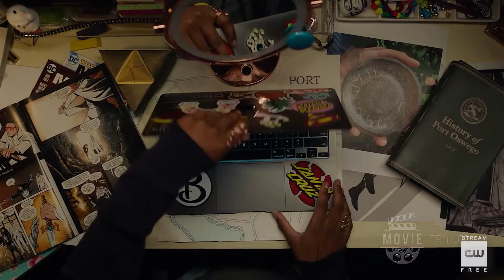🔍 Naomi The CW Cast Featurette HD DC superhero series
for more Naomi season 1 promos in HD!

SERIES PREMIERE - Naomi McDuffie (Kaci Walfall) is living her best life as a top student, skateboarder and Superman-stan, when a “stunt” in the middle of her hometown of Port Oswego turns her world upside down. While Naomi's doting parents - Greg and Jennifer McDuffie (Barry Watson and Mouzam Makkar) - are concerned with their daughter's strange new fainting spells, the teen's closest friends - Annabelle (Mary-Charles Jones), Nathan (Anthony Puig), Lourdes (Camila Moreno), Anthony (Will Meyers), and Jacob (Aidan Gemme) - join Naomi to help uncover who or what is behind the unexpected event that has the small military town buzzing. A bit of sleuthing leads Naomi and her friends to discover that the owners of two local businesses - Dee (Alexander Wraith) and Zumbado (Cranston Johnson) - seem to know a lot more about the incident than everyone else. Soon Naomi realizes that the mysterious event is just the beginning of a thrilling journey that will change her life and challenge her to question everything she knew to be true. Amanda Marsalis directed the episode written by Ava DuVernay and Jill Blankenship (101). Original airdate 1/11/2022.

» Watch Naomi Tuesdays at 8:00pm on The CW
» Starring: Kaci Walfall, Alexander Wraith, Cranston Johnson, Camila Moreno